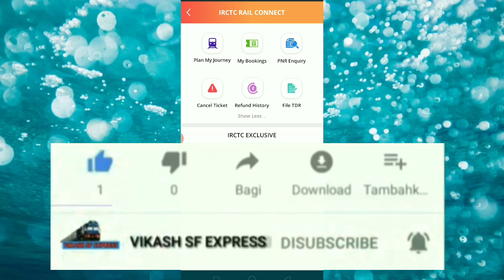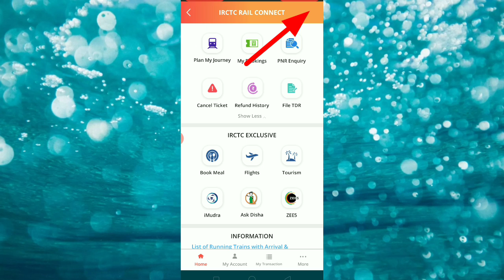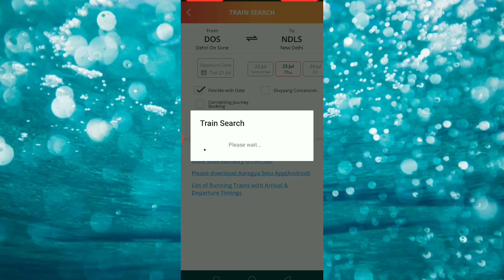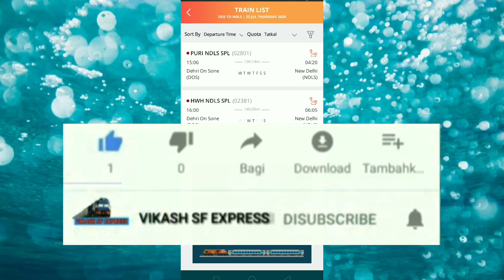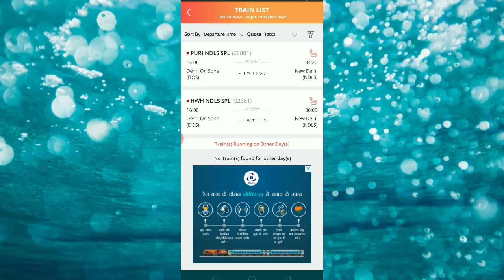तत्काल टिकट बुकिंग शुरू कब होता है?।तत्काल टिकट कैंसल करने पैसा मिलेगा या नहीं जानलो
Channel name -   VIKASH SF EXPRESS